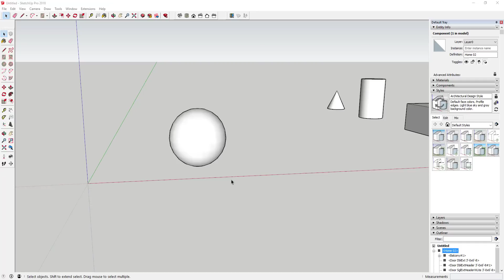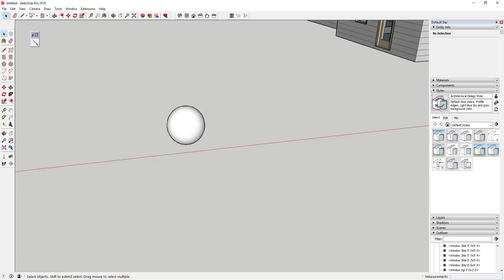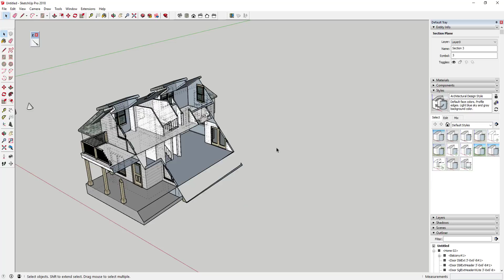Slice Your Models with Zorro2 for SketchUp - SketchUp Extension of the Week #46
In this week's sketchup extension of the week, we explore Zorro2 - a plugin designed to allow you to slice both raw geometry and nested groups/components with a single click! In addition, you can also slice your models with section planes!